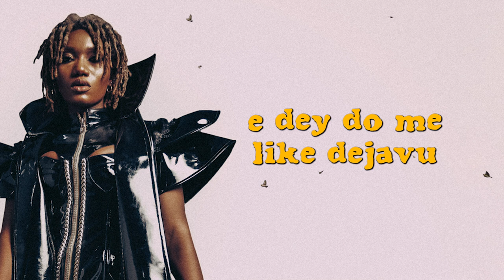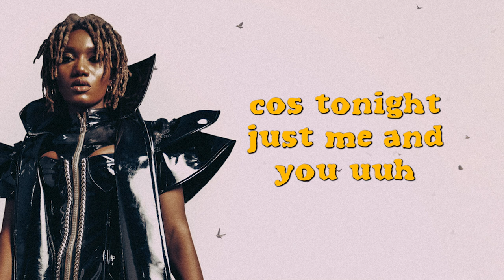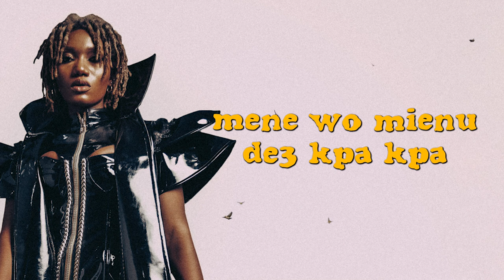Wendy Shay - Habibi (Lyrics Video)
Wendy Shay performing "HABIBI" from the "ENIGMA (EP). Produced by Beat Vampire.

PLEASE NOTE: Unauthorized upload of this video unto any YouTube channel is prohibited. (C) 2022. RuffTown Records / Midas Touch Inc